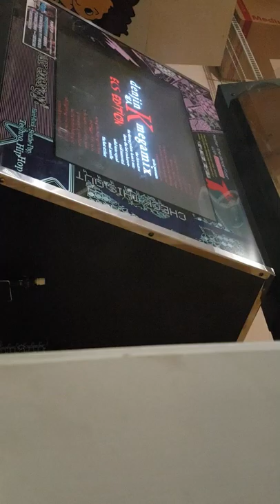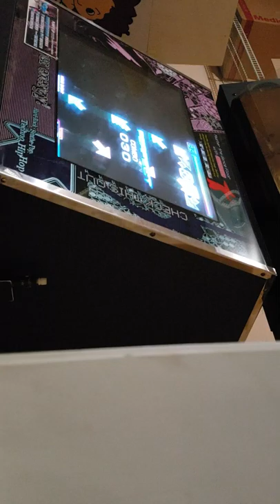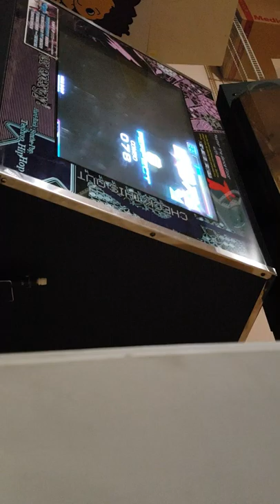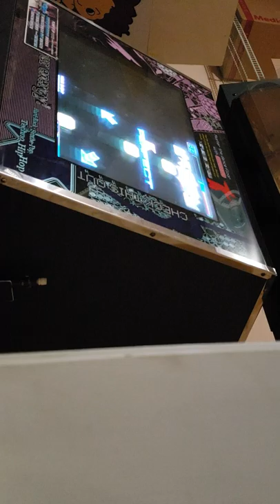Denjin K Megamix Fail